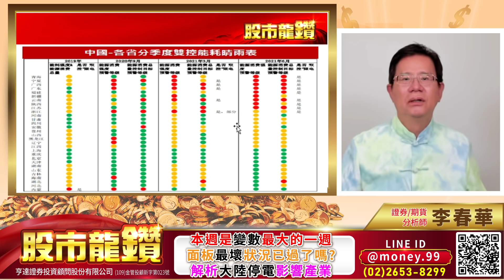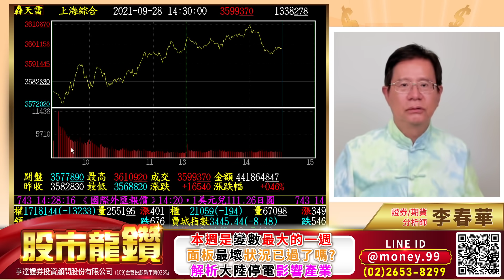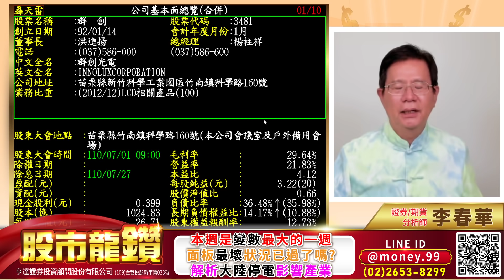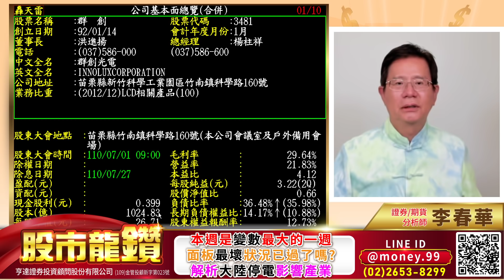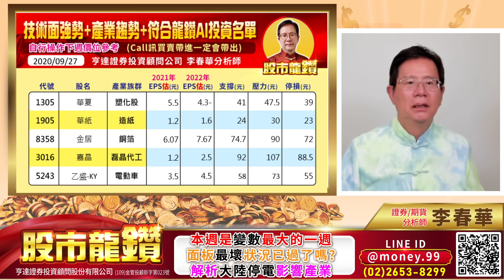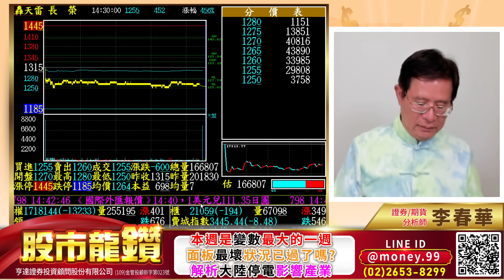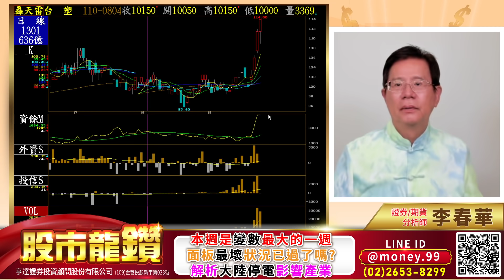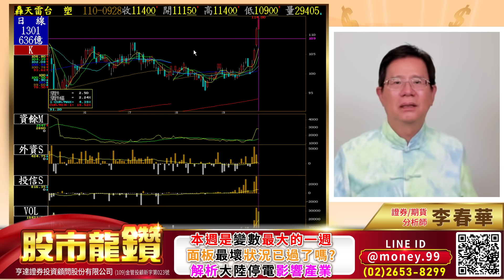20210928【股市龍鑽 李春華】本週是變數最大的 一週 面板最壞的狀況已過了嗎？解析大陸停電影響產業